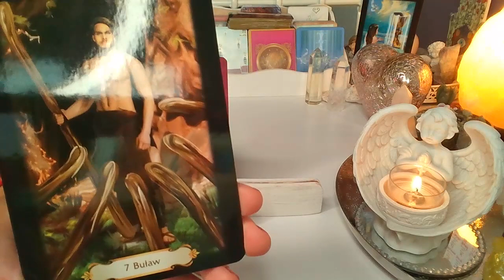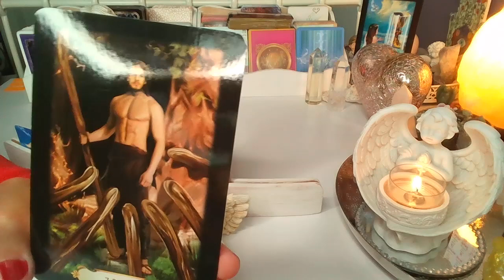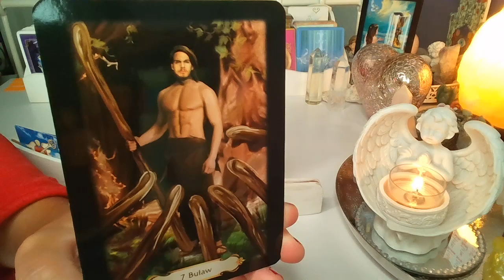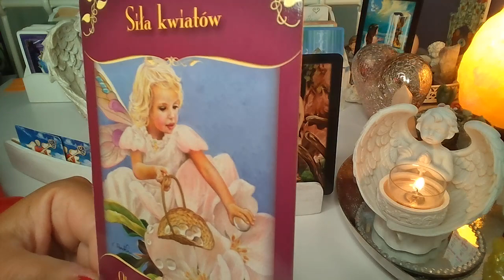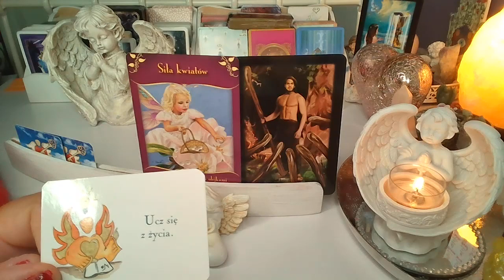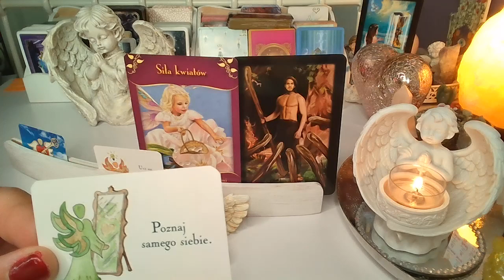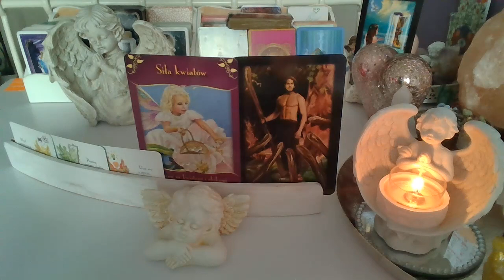ORAKEL❤️PORADA MILOSNO-ANIELSKA❤19-25.9.2022❤️Karty TAROTA i ANIELSKIE❤️ wrozby porady magia❤️